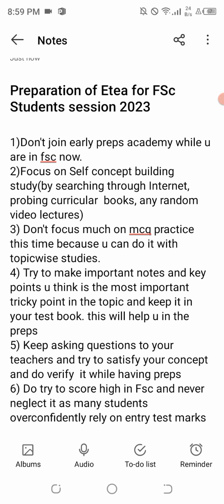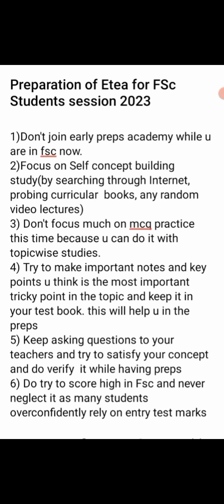ETEA MDCAT 2023 K PREPARATION SE MUTALIQ AHAM POINTSIIETEA MDCAT 2023 K LEYE TAYAREE KAYSAY KARAY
is video may tulba ko bataya giya hay k wo mdcat ka tayari kis tarah karay